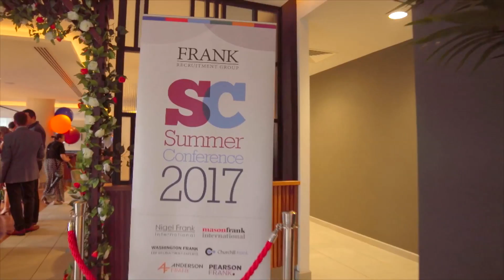Frank Recruitment Group EMEA Summer Conference 2017 Highlights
Every summer, our EMEA offices gather in one location to celebrate everything about our company at the Frank Recruitment Group Summer Conference. Check out some highlights and interviews from our big summer night!

Interested in joining us at our next summer conference?